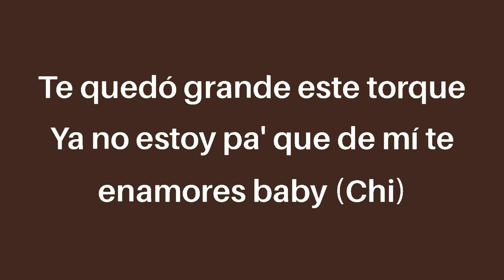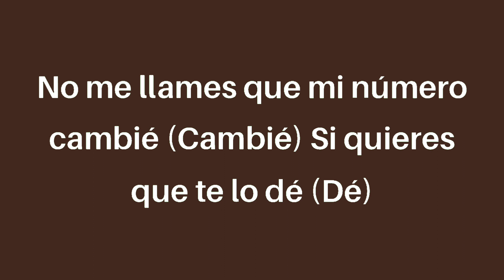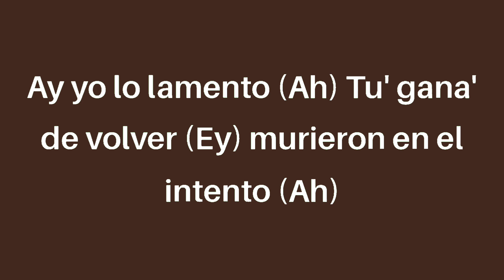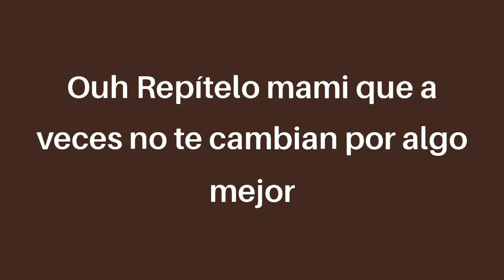Becky g, KAROL G - Mamiii (letra/Lyrics)